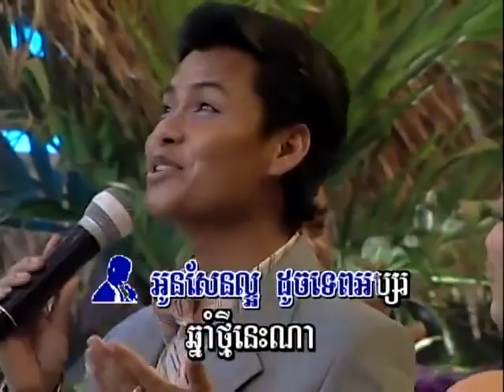ទេពអប្សរឆ្នាំ ថ្មី រាំវង់ យន់ សុភាព & ជិន សេរីយ៉ា | phnom penh production | khmer music old song